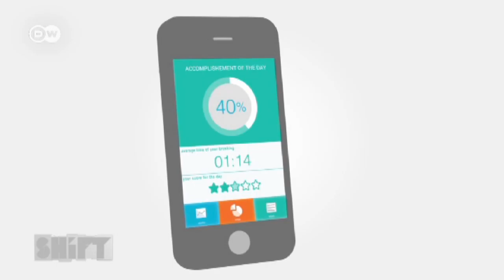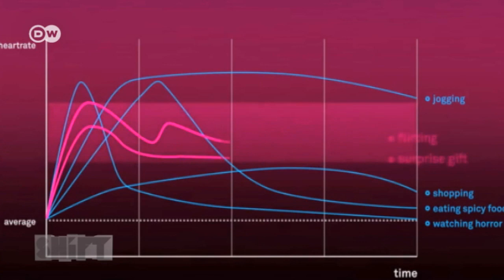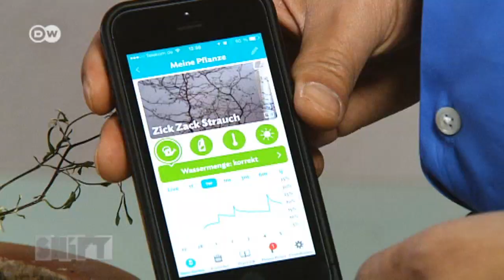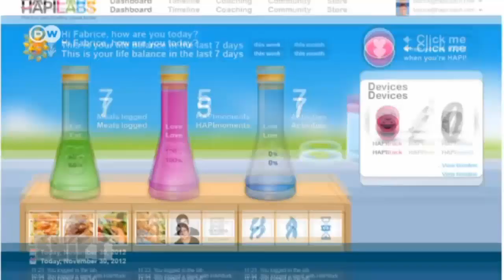Gadgets: The Internet of Things | Shift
The future will be a smart one, with phones, head-mounted displays and fitness wristbands cross-linking online; a growing number of gadgets with online connectivity look set to make our lives easier.We humans are not alone on the Internet. Machines and sensors are now also logging on. The breakthrough for the "Internet of Things" was provided by the smartphone. Now, countless gadgets are following in its wake, from flowerpots alerting their human owners when they need watering to a smart fork that computes how many calories you're consuming. The innovations range from the weird to the wonderful.